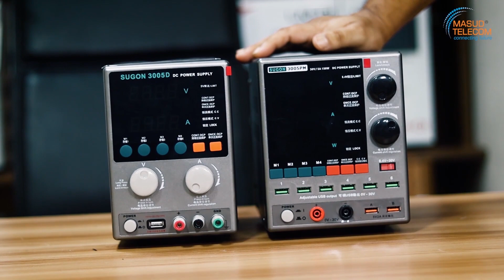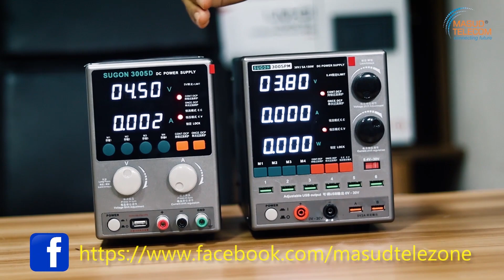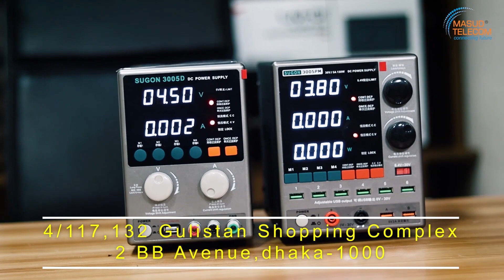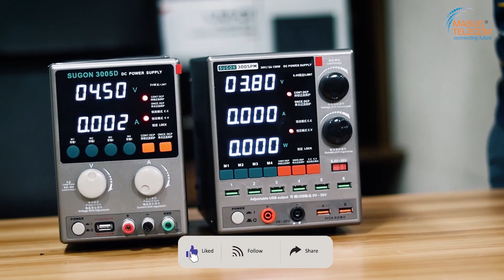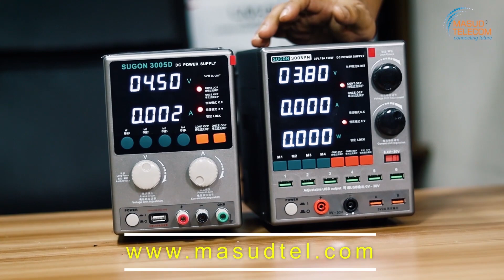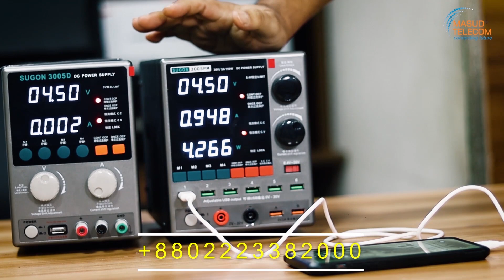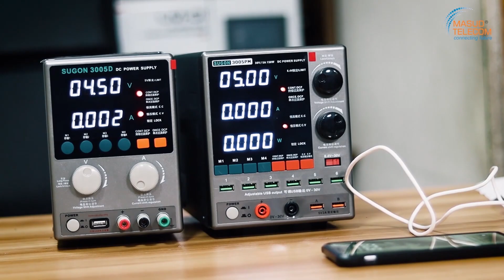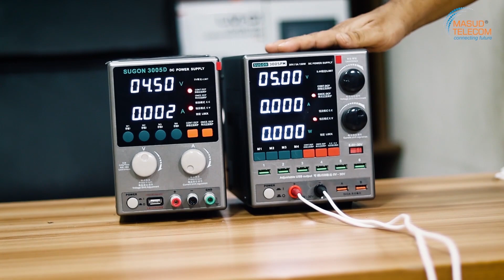DC Power Supply কোনটি কিনবেন SUGON 3005D নাকি SUGON 3005PM .....?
SUGON 3005D Digital Adjustable 30V 5A DC Power Supply:
30V/5A full digital power control single
10mV/1mA high accuracy and resolution
Low noise and ripple
CV/CC given voltage and constant current mode
 Highly reliable OCP, OVP, arbitrarily set protection
Built-in set of parameters stored
Outputs a switch control
Power and memory function
Keypad lock to prevent misuse
Intelligent temperature control fan, effectively reduce the noise
Easy alternative to traditional digital power
Precisely generate the required voltages and currents.
0-30V adjustable DC output high-precision.
10mV and 1mA resolution.

Sugon 3005PM 30V / 5A 4-Digits Display LED High Precision Adjustable Switching DC Power Supply:
Increase the load power display, and display the working status of the load power supply
High and low voltage (8.4/30) limited conversion is provided, and 8.4v is suitable for laptop maintenance
More USB interfaces are provided without back and fourth plugs and replacement
There are six sets of intelligent USB adjustable outputs and two sets of fixed 5V/2A current outputs
Four memory buttons, one-second reading, and three seconds of storage can also store voltage, current, continuous overcurrent/single overcurrent/protection settings.
The voltage and current are stable and reliable, without peak output. Under the constant current and constant voltage mode, the current and voltage remain stable without fluctuation even under the influence of various factors.
Ring transformer, which can work at high temperatures without affecting the service life of current
Over the current protection setting, more stable protection of the machine

মাসুদ টেলিকম
৩৪ বঙ্গবন্ধু পাতাল সড়ক মার্কেট ,গুলিস্তান, ঢাকা
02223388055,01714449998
ঢাকা মোবাইল   :
৪/১১৭,১৩২ গুলিস্তান শপিং কমপ্লেক্স হল মাকেট ৫ম তলা,গুলিস্তান, ঢাকা
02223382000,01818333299